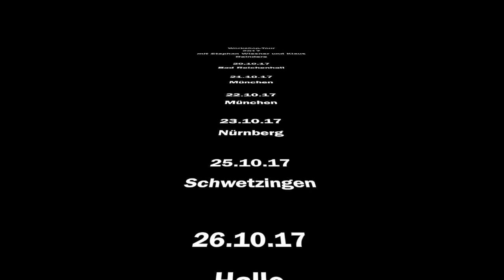Lowkey Feathering SW Portrait / Studio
Lowkey Feathering SW Portrait / Studio Lichtsetup Tutorial

In diesem Video zeige ich Dir ein Lowkey Schwarz - Weiß Portrait

Model: Maja Kaugummi

Studio: WeReDo-Studio Emden